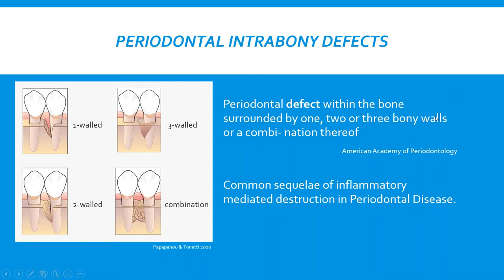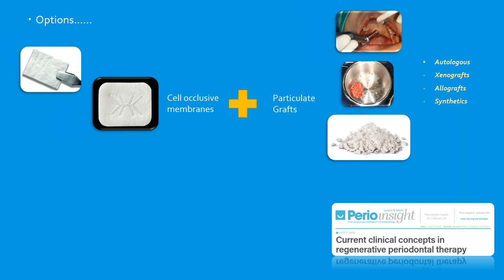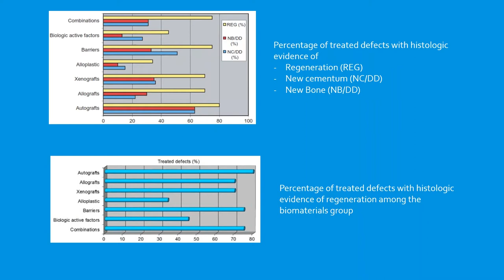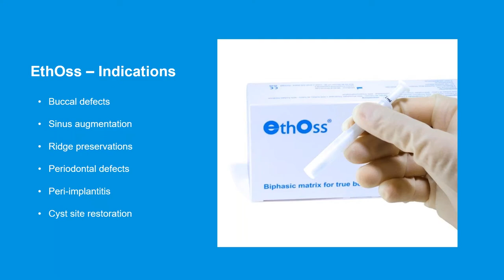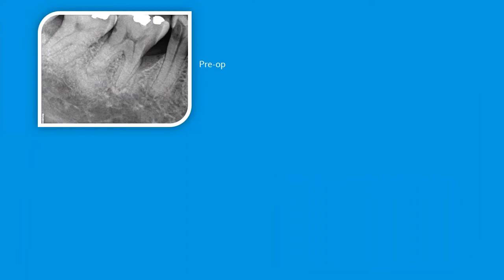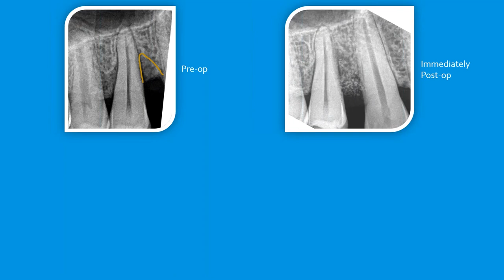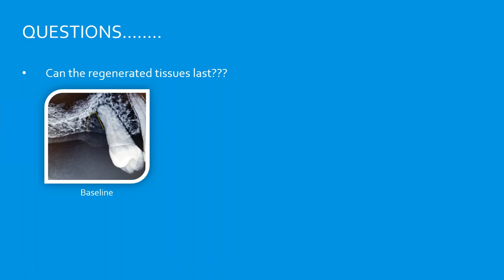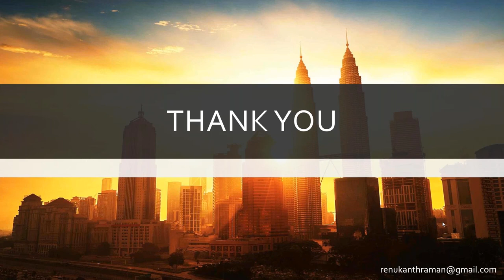Terapia Parodontale Rigenerativa & Difetti Infraossei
Is it always necessary to extract teeth with severe periodontal conditions?  Modern graft materials have allowed us to revisit our treatment protocols, using new techniques to regenerate lost bone and retain more of the patients’ own teeth.

Watch this video to hear from Dr Renukanth Raman, Malaysia, on his experiences of successfully treating infrabony periodontal defects with Guided Tissue Regeneration using the latest generation of synthetic bone grafting materials.

During the video Dr Raman will discuss:
• Current evidence for material selection for GTR – why EthOss?
• Suggested protocol for treating infrabony periodontal defects with EthOss
• Several case studies showcasing these techniques

About the speaker:
Dr Renukanth Raman
BDS (Mal), MClinDent (Perio) (Mal)

Obtained Bachelor of Dental Surgery degree in 2003 from the University of Malaya. Completed post-graduate training in Periodontology in 2012 from University of Malaya and currently practicing as Specialist in Periodontics & Oral Implantology with the Ministry of Health Malaysia. Executive Member of the Malaysian Society of Periodontology and Member of the International Team for Implantology.